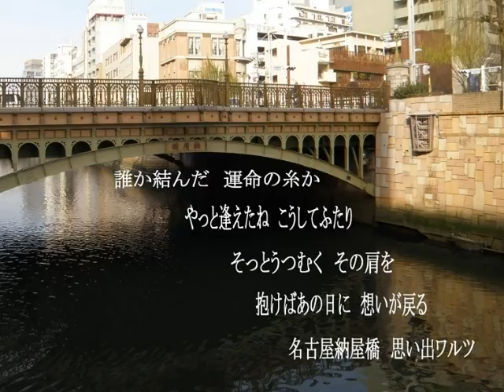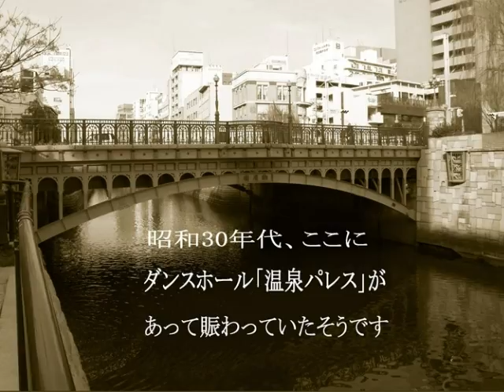納屋橋ワルツ 辰巳彰 唄 Tamu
作詞：松浦エミ 補詞：礼 恭司 作曲：森川 龍 編曲：伊戸のりお